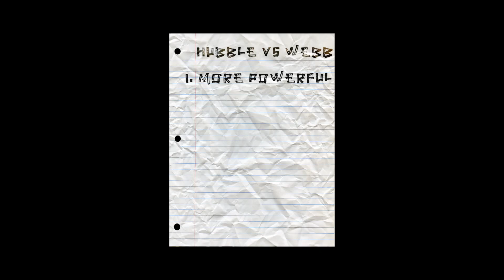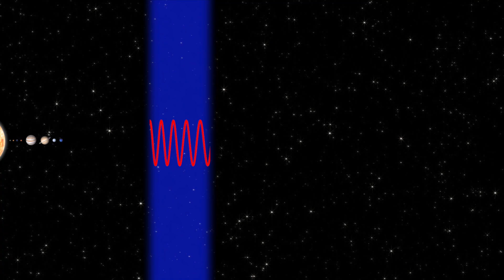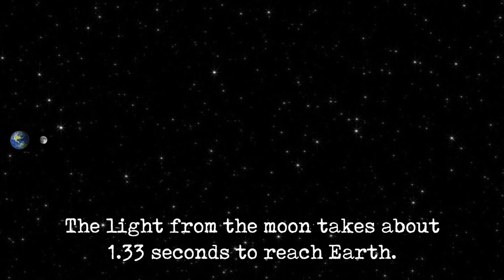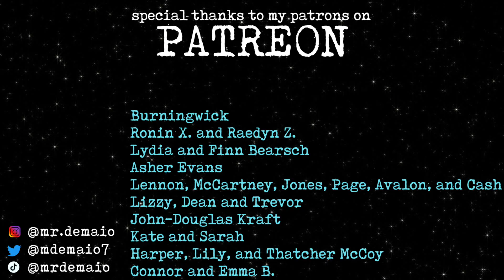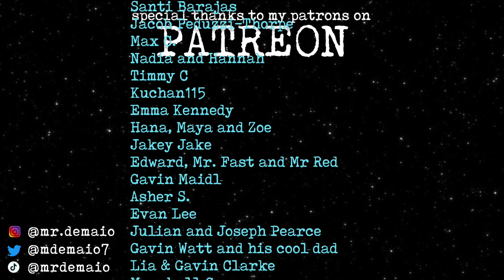James Webb Telescope Explained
Why is the James Webb telescope such a big deal? Find out in this informative video on this incredible telescope that will change the way we observe objects in space.